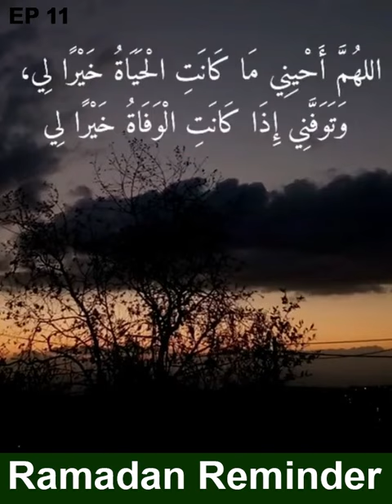எந்தத் துன்பம் வந்தாலும் மௌத்தை வேண்டாதீர்கள் இப்படி துஆ செய்யுங்கள் - Ramazan Reminder - EP 11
உங்களில் எவரும் தமக்கு நேர்ந்த எந்தத் துன்பத்தின் காரணத்தினாலும் மரணத்தை விரும்பிட வேண்டாம்.

அவ்வாறு அவர் ஏதேனும் செய்தேயாகவேண்டும் என்றிருந்தால்,

اللَّهُمَّ أَحْيِنِي مَا كَانَتِ الْحَيَاةُ خَيْرًا لِي، وَتَوَفَّنِي إِذَا كَانَتِ الْوَفَاةُ خَيْرًا لِي

‘இறைவா! (நான்) உயிர் வாழ்வது எனக்கு நன்மையாக இருப்பின், என்னை உயிர் வாழச் செய்வாயாக! நான் இறந்து போய்விடுவதே எனக்கு நன்மையாக இருப்பின் எனக்கு இறப்பைத் தருவாயாக!' என்று கேட்கட்டும்.

என அனஸ் இப்னு மாலிக்(ரலி) அறிவித்தார்.

புகாரி: 5671